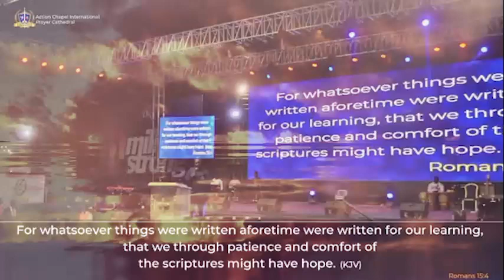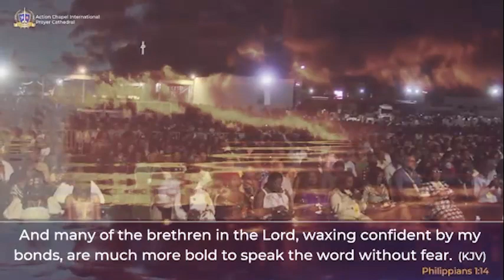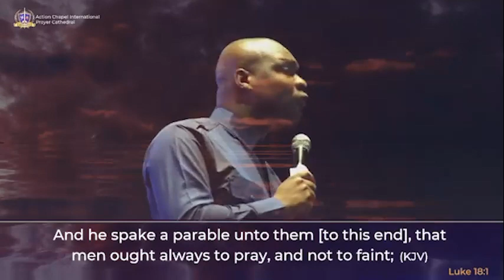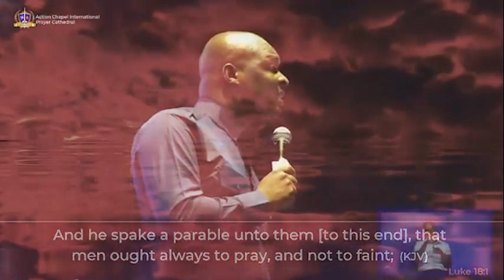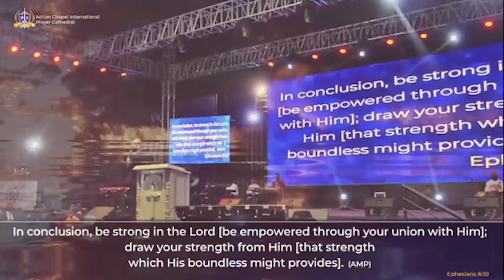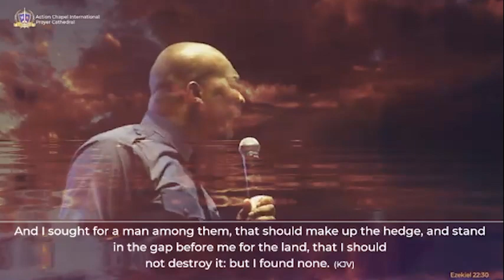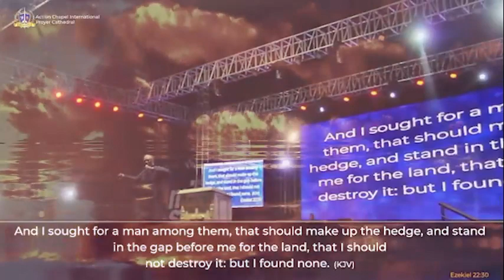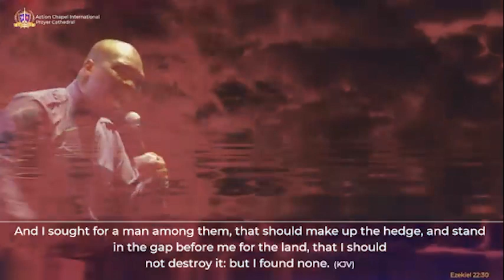THE DECREE OF THE WATCHERS II IMPACT 2022 - APOSTLE JOSHUA SELMAN